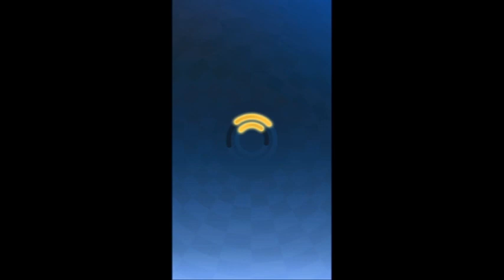Sonic Forces - Running Battle : All Green Characters : Vector VS Jet VS Zeena gameplay IOS/Android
Sonic the Hedgehog is back and running in this fast and cool multiplayer racing & battle game from SEGA! Run and compete in multiplayer running games & battles with real players from around the world for a real multiplayer experience! Beat other players to become the multiplayer racing game champion!

Race as Sonic the Hedgehog, Knuckles, Shadow and other Sonic heroes! Climb to the top of the multiplayer leaderboard and become the best racer! Run, dodge and attack as you race & battle other racers in this fast, fun, free multiplayer running game featuring Sonic the Hedgehog. Download and start your battle run NOW!

Join multiplayer racing games with players from around the world as you battle through epic Sonic worlds. Run, jump and dash to the finish line and become the fastest racer!

RUN, RACE AND WIN MULTIPLAYER GAMES!
- Run fast to win in epic multiplayer adventure battles and races!
- Spin, jump, smash and slide as your race your way to victory with Sonic!
- Complete multiplayer races to win trophies to unlock a variety of new and challenging tracks to run and race on
- Join the epic running and racing adventures with Sonic and his friends, dash to victory!

PLAY RACING GAMES WITH SONIC & FRIENDS
- Race as Sonic, Amy, Tails, Knuckles, Shadow, Rouge, and more awesome Sonic heroes
- Battle for Rings in every race to upgrade your runners and improve their racing skills
- Run to the top of the PvP multiplayer racing leaderboards and become the best racer
- Become the best racer and beat your friends in this multiplayer racing game

This fun multiplayer racing game from SEGA will give you hours of fun! If you love Classic Sonic and Classic SEGA games, you will love playing Sonic Forces! Start running with Sonic the Hedgehog, Tails, Amy, Knuckles and more Sonic heroes as you race as fast as you can in this speedy multiplayer runner adventure game of epic proportions! Start racing for be the boss of speed.